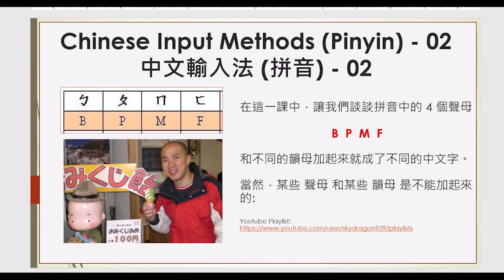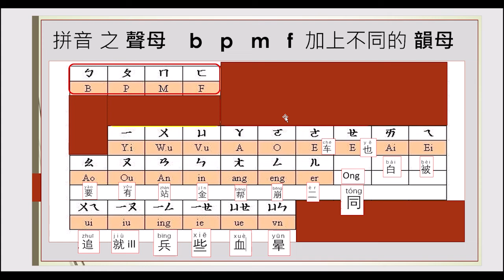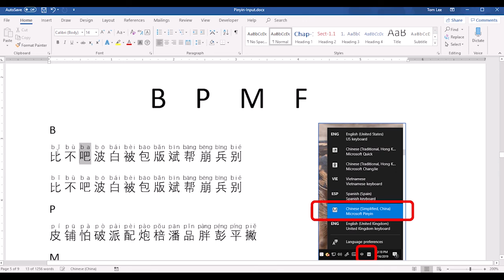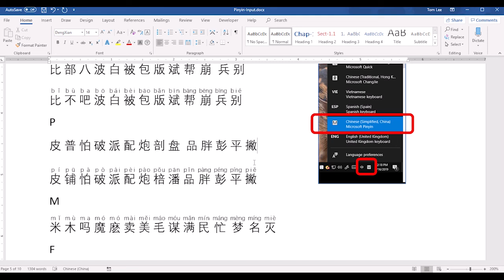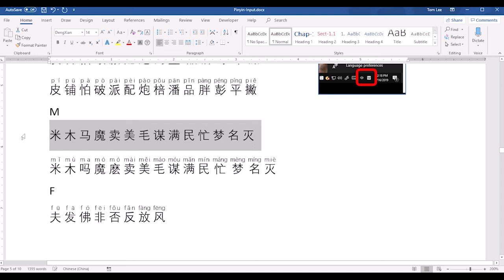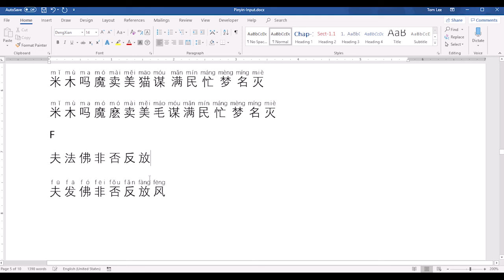Pinyin-拼音輸入法2-B-P-M-F-廣東話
普通話拼音輸入法-2 (B P M F)
在這一課中，讓我們談談拼音中的 4 個聲母
B  P  M  F
和不同的韻母加起來就成了不同的中文字。